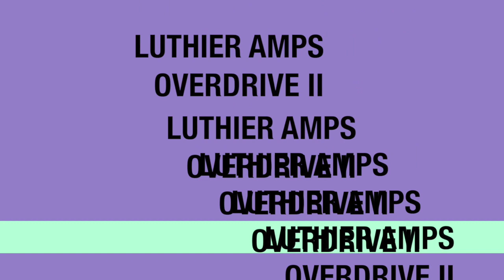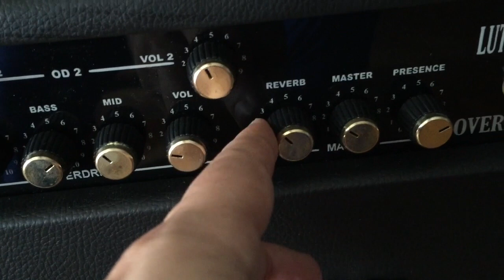Luthier Amps Overdrive II parte 1